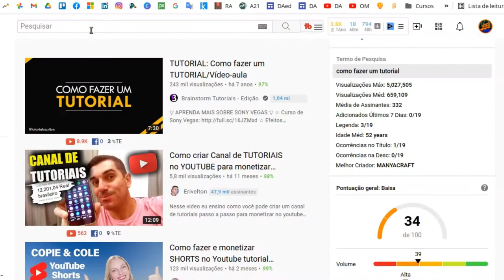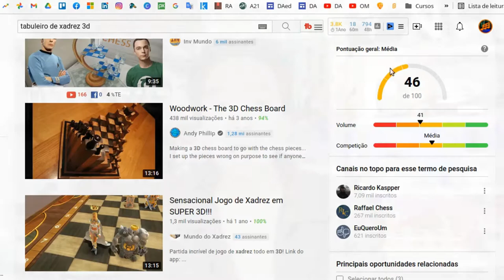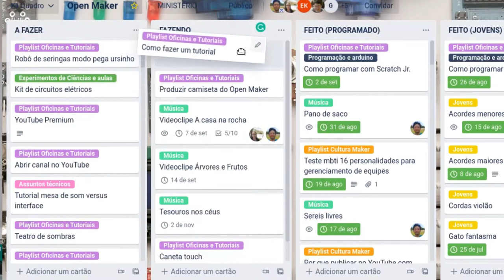Tutorial como fazer um tutorial de vídeo para YouTube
Veja quais são as estratégias que eu tenho utilizado para criar os roteiros para os vídeos tutoriais do canal do Open Maker. Cada conteúdo deve ter no mínimo dez vezes mais de tempo de estudo que o tempo do vídeo. As três partes do vídeo tutorial são: introdução, conteúdo e call to action (CTA).

Recomendo a utilização do VidIQ, uma extensão do Chrome, para avaliar a demanda pelo conteúdo e a competição que existe no YouTube. Você gravar o áudio depois da captação de tela ou vice-versa, mas é mais prático sincronizar as duas trilhas e editar os cortes com elas agrupadas.

A CTA deve recomendar algum outro conteúdo do seu canal, como vídeo ou playlist. As minhas ideias ficam organizadas utlizando a ferramenta do Google Keep e um quadro Kanban no aplicativo Trello

Qual é o diferencial do seu vídeo? Veja também este exemplo de tutorial sobre como construir um tabuleiro de xadrez 3D